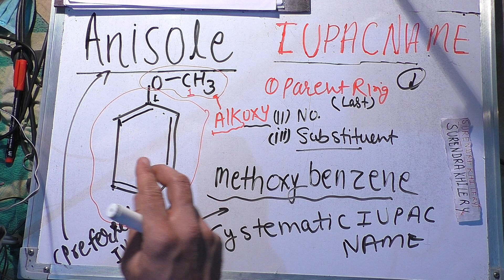anisole iupac name In Hindi | iupac nomenclature of organic chemistry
inhindi anisole iupac name

iupac naming of organic compounds || iupac name in hindi class 12 || iupac nomenclature || iupac naam || iupac naming  || iupac name || iupac nomenclature of organic chemistry || iupac nomenclature of organic chemistry class 11 ||

Video Topics: iupac name kaise nikala jata hai
iupac naamkaran
iupac naam kaise likhe Teacher: Surendra Khilery
Language: Hindi
Channel name: Edumission